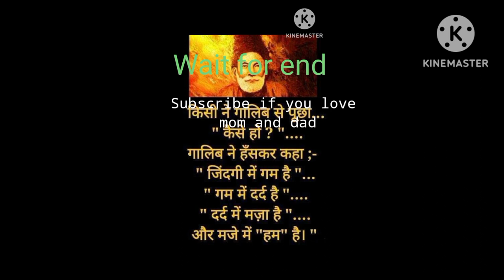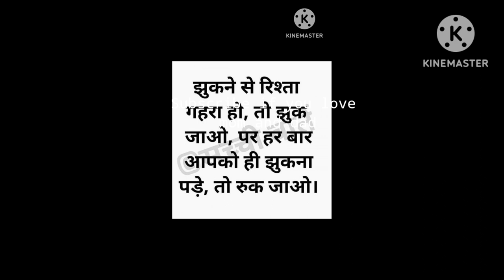Feel the quote#shayari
I am inspiring you for active in work and hope that
always became happy and successful in life.
Progress in life and make inspiring others. Help other, love your parent, friends and mostly active in concept learning. Plz support me